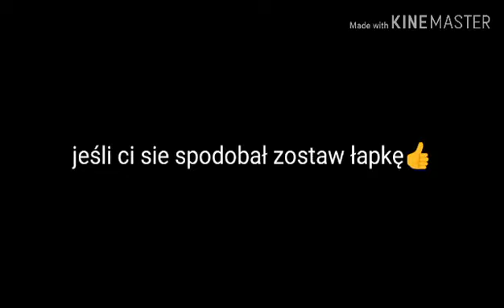Drift compilation the crew 2